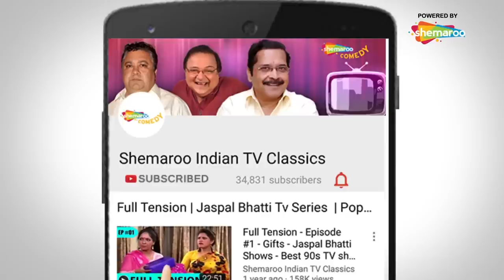Banjara Guest House | EP #23 | Fake Owner | Manoj Pahwa | Shrivalabh Vyas | 90's Classic Shows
Banjara Guest House is a classic Indian comedy show about a guest house run by Manohar and his wife Manisha. Watch the hilarious everyday happenings in the guest house and the chaos that its members cause in every episode.

In this episode an insurance agent trys hard to sell an insurance policy to the manager. This scares him as he starts thinking about death. Watch the episode to find out more.